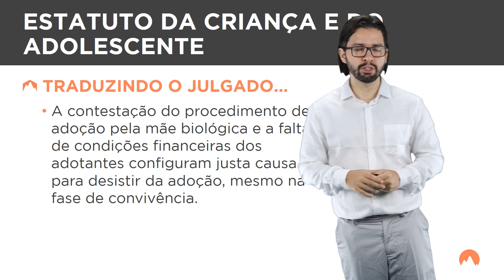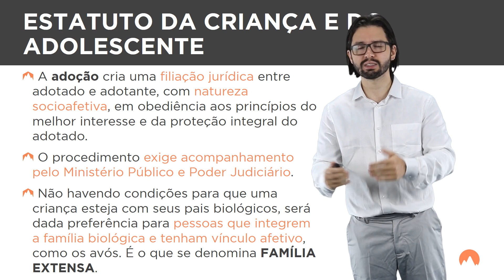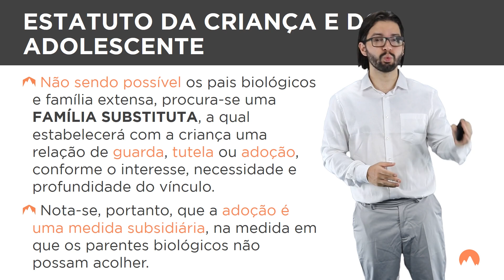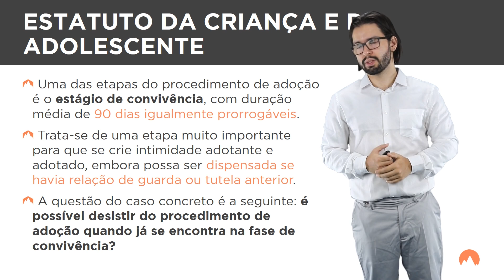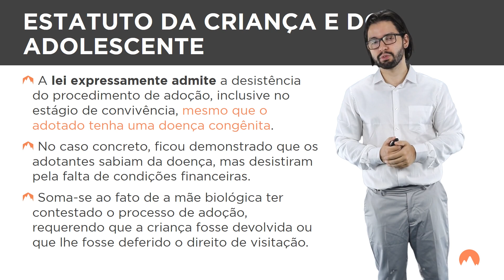[Informativo 795 - STJ] REsp 1.842.749-MG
A desistência de adoção de criança com doença congênita na fase do estágio de convivência não configura abuso de direito, quando os adotantes não possuem condições financeiras, somado ao fato de a mãe biológica ter contestado o processo de adoção.